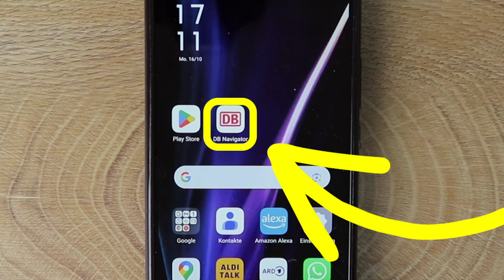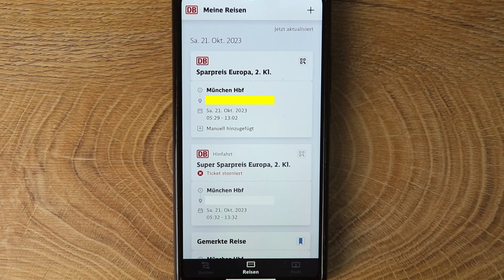Neue App DB Navigator: Ticket in die App eingeben. Schritt für Schritt Anleitung.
Ich musste mein Ticket am Schalter kaufen. Auch diese Tickets kann man in die App DB Navigator eingeben. Dazu braucht man die Auftragsnummer. Hin- und Rückfahrt sollte nur eine Auftragsnummer sein, wenn man es zusammen gekauft hat. In der App finden Sie unten im Menü den Punkt Reisen. Hier finden Sie die Tickets und mit dem Plus rechts oben können Sie auch nicht in der App oder online gekaufte Tickets hinzufügen. Ich zeige Schritt für Schritt, wie das geht. Im Ticket finden Sie das Symbol QR Code. Wenn Sie hier tippen wird der QR Code der Fahrkarte angezeigt und diesen zeigen Sie dem Schaffner.

0:00 Ticket mit Auftragsnummer eingeben
1:29 QR Code des Fahrscheins für den Schaffner

Ich freue mich immer über Fragen und Anregungen für neue Videos zum Tablet. Schreiben Sie mir in den Kommentaren oder über meine Webseite

Auf meiner Webseite finden Sie noch mehr Informationen zu FriedeFreudeSmartphone und im YouTube Kanal Youtube.com/FriedeFreudeSmartphone finden Sie das komplette Videokurs Angebot. Tippen Sie einfach auf das Logo unter dem Video und dann auf Playlisten. Hier finden Sie die verschiedenen Smartphonekurse nach Themen geordnet.